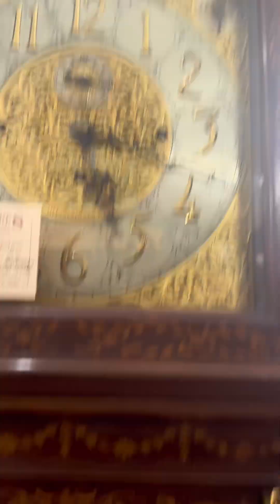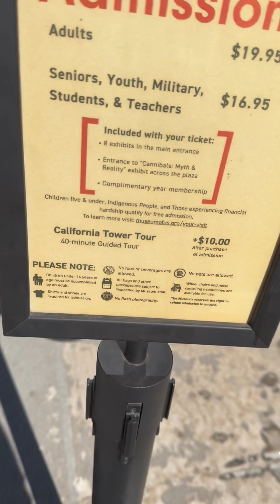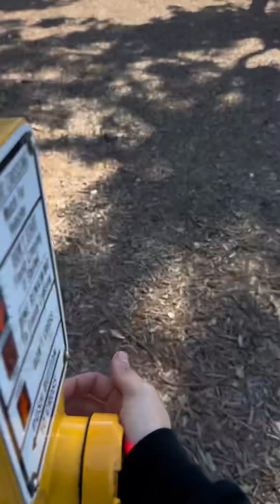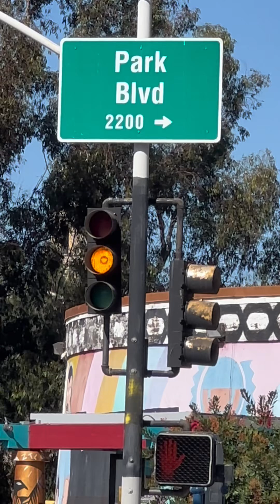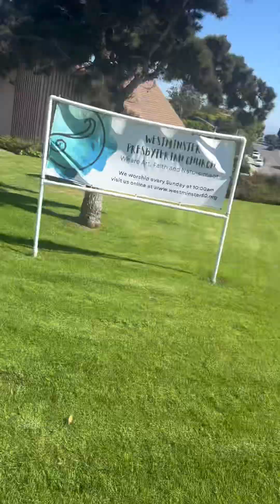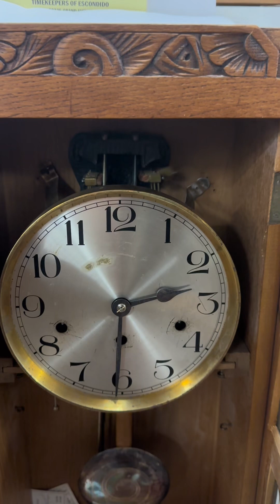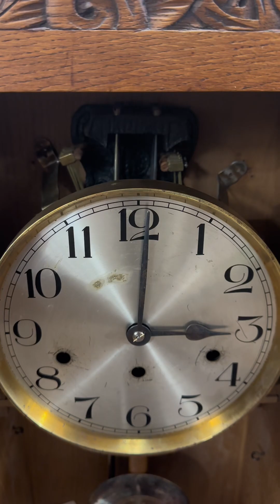birthday vlog. Visiting clock shops and other stuff